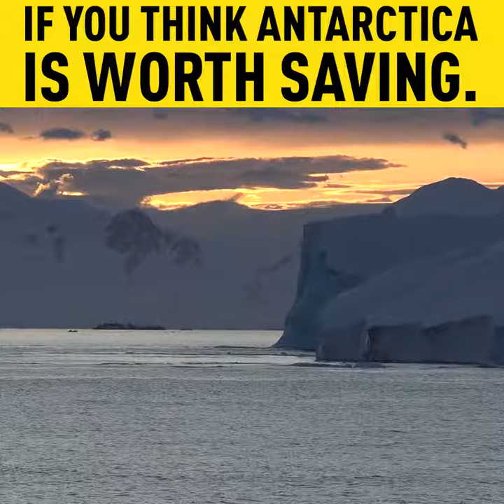Antarctica is melting three times faster than it was just 10 years ago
Source: The Years Project